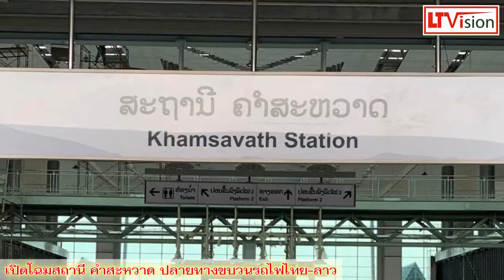เปิดโฉมสถานี คำสะหวาด ปลายทางขบวนรถไฟไทย-ลาว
Credit# ,FB_Anousone Manisouk,เป็นเรื่อง เป็นลาว, ถามข่าวลาวไทย, ข่าวลาว, LT Vision, Lao News

ID Line   : @dqa0022x
WeChat : Jackylee444